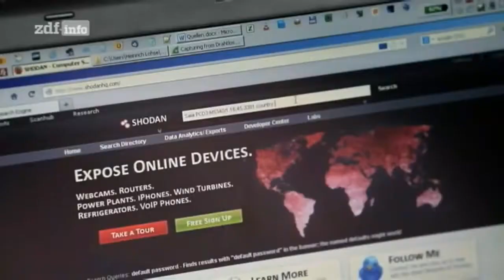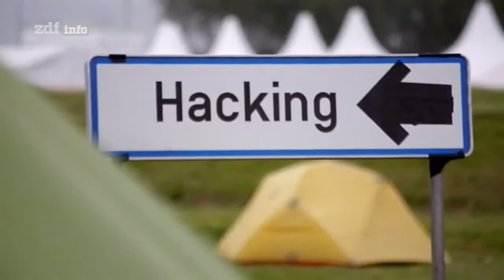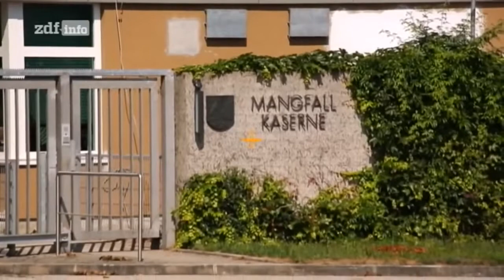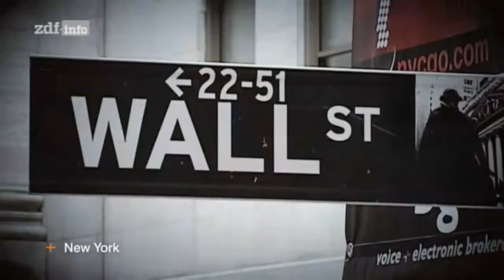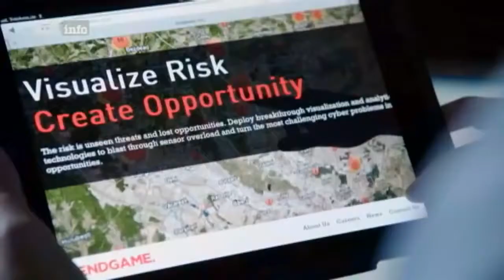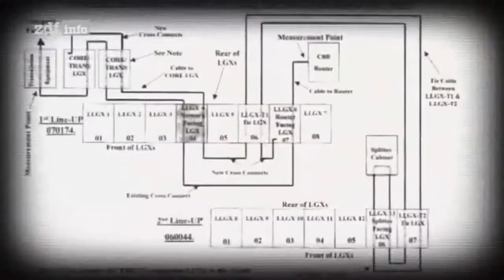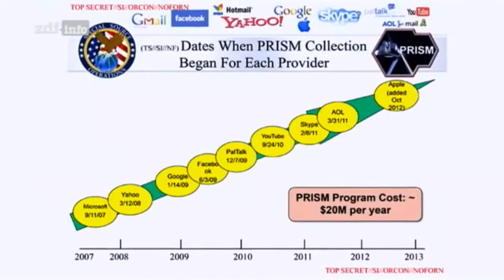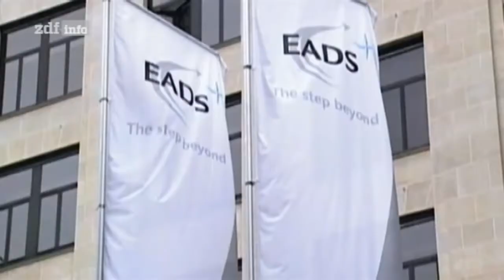Dokumentation@World Wide Hacker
Am Abend des 19. Novembers 1984 finden Steffen Wernry und Wau Holland eine Lücke im BtxSystem, durch die sie 135.000 DM von der Hamburger . Sind Anonymus die besten Hackers der Welt?! Dies.